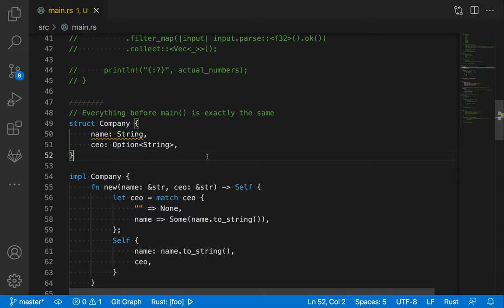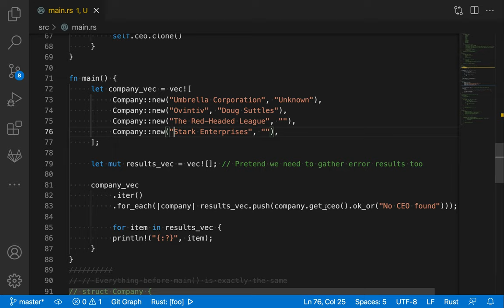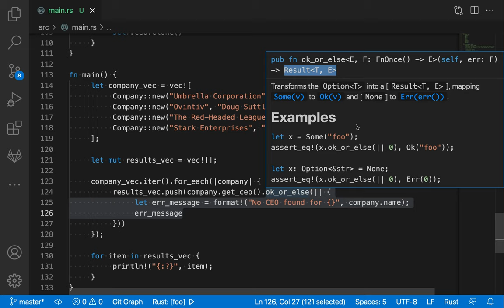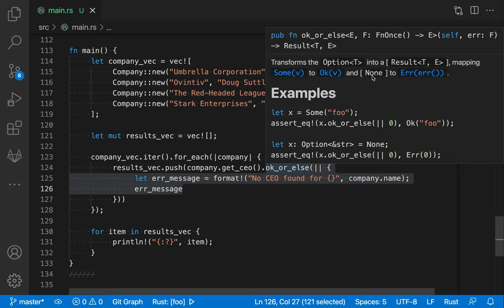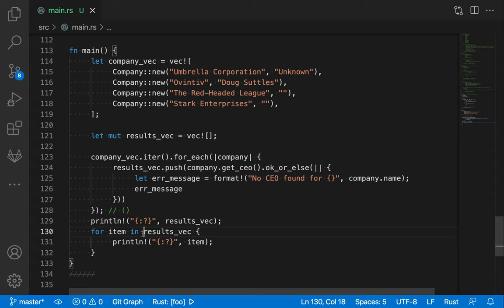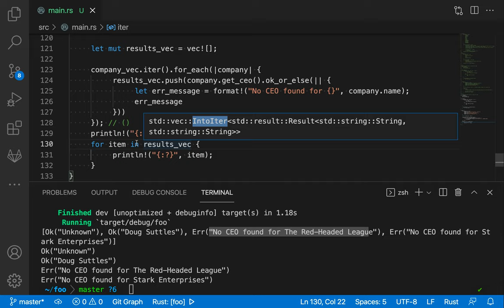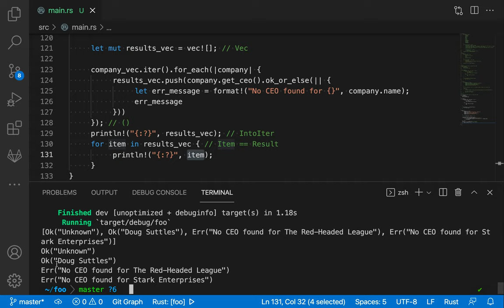[러스트] 216 - 39. Closures(5/10)